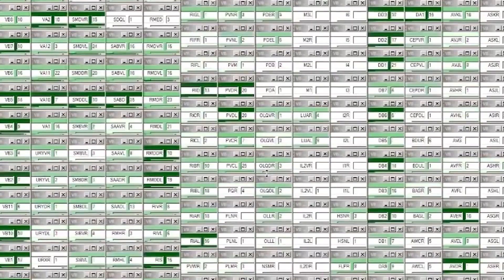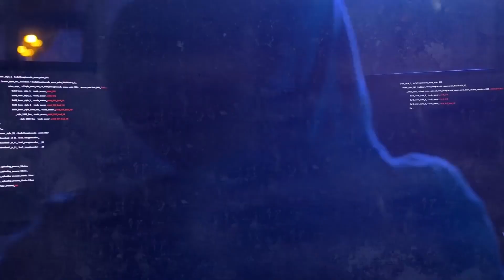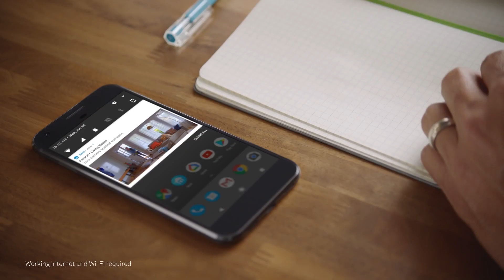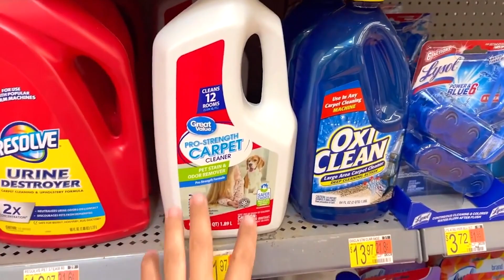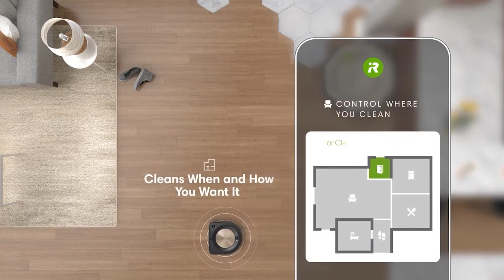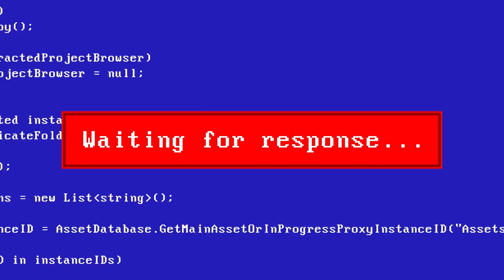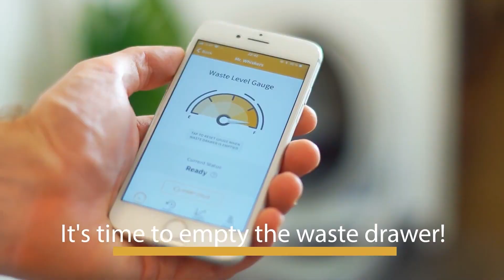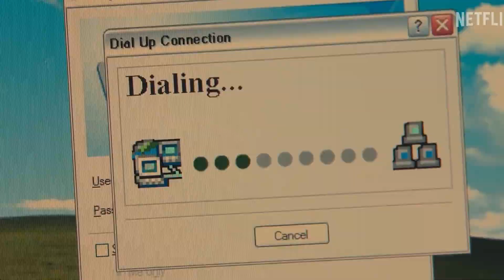TRUST ISSUES? The Dark Truth About Smart Gadgets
When Robots Attack: The Dark Side of AI

Hey there, savvy tech enthusiasts! 👋 Today, Genius Tech Trends is diving into a topic that's crucial for all of us in this digital age – Why You SHOULDN’T TRUST These Smart Gadgets! 🚫🔐

Sure, smart gadgets promise convenience, connectivity, and a touch of futuristic charm. But are they really as trustworthy as they seem? 🕵️‍♂️🔍 In this video, we're shedding light on the potential risks and pitfalls lurking behind those sleek designs and flashy features.

From privacy concerns that might send shivers down your spine to security vulnerabilities you won't believe, we're about to uncover the truth behind some smart gadgets that could be more trouble than they're worth. 🕶️💻

Before you decide to fully embrace the smart tech revolution, it's essential to be informed and aware. We're not here to discourage you, but rather to empower you with the knowledge you need to make smart choices in a tech-driven world.

Ready to dive into the world of smart gadgets and discover the truth behind the tech?

In today's video we look at Why You SHOULDN’T TRUST These Smart Gadgets!... Keep watching to see top 8 AI controlled gadgets on the market.

Subscribe for robots, dark side of ai, ai robot, artificial intelligence, killer robots and gadgets, cool gadgets, new gadgets, latest gadgets, amazon gadgets, smart gadgets, unique gadgets, new tech gadgets, home gadgets, gadgets 2023. Inspired by @BESTCOOLTECH, @tech___zone, and @YouFactTech.

Inspired by 10 COOLEST NEW GADGETS IN 2023
Inspired by CRAZIEST TECH products on Amazon
Inspired by 16 Coolest Gadgets That Are Worth Seeing
Inspired by 17 Coolest Gadgets You Can Actually Buy
Inspired by NCREDIBLE INVENTIONS YOU DIDN'T KNOW ABOUT

On Genius Tech Trends we will go through AI powered gadgets, Top 8 new gadgets for men and future gadgets.

Contents of the video:

00:00 - Intro
00:36 - LG Instaview
01:16 - Tesla Autopilot
01:57 - Amazon Echo Look
02:36 - Nest Cam IQ
03:21 - Roomba S9+ SmartVac
04:09 - IRobot Roomba S9+
04:41 - Sony Headphones WH-1000XM4
05:53 - Fitbit Charge 4
06:36 - Litter-Robot 3